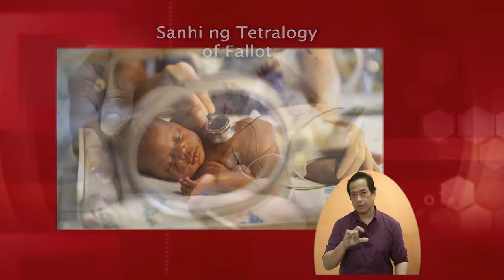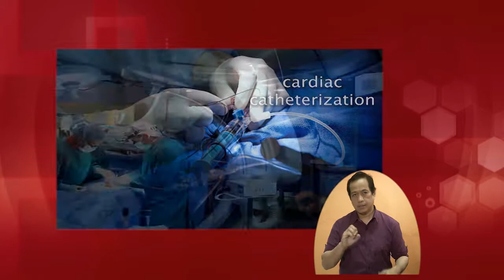Kapwa Ko Mahal Ko- Usapang Pangkalusugan: Tetralogy of Fallot